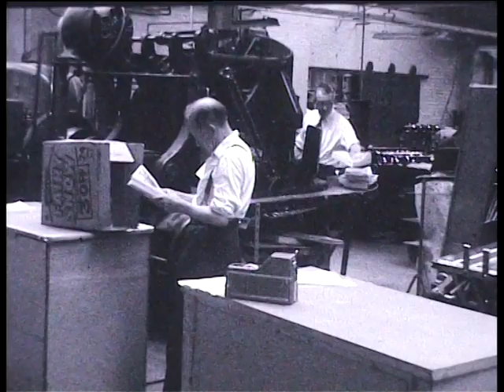Strike breaking at Alabaster Passmore & Sons Ltd 1959 (Passmore Film Archive 47)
This film was shot in 1959 by Brian Passmore (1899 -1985) who at that time was Managing Director of his family printing business in Maidstone Kent - UK.

It shows the Passmore Family, including wives and some other members of staff not on strike attempting to complete a job for a customer which is seen leaving the factory at the end of the film in Fairy Snow boxes.

The ladies are seen attempting to hand fold and bind a job whilst Denis and Roy Passmore working with the managers and sales staff, (including John Thompson - father of Diana) are seen doing other finishing tasks.

My mother (Anne) recounts how her mother-in-law Barbara, when put on checking for any miss-registered sheets before folding, said that this was ridiculous activity and the customer should be grateful for all the magazines they got regardless of the quality of printing. She then encouraged the other Mrs Passmores to go on strike too.

Michael and his father Brian Passmore are seen running letterpress machine (single colour, single side, 5,000 sheets per hour max).

The factory at that time employed several hundred staff and the output on that day would have only been a few percent of the factory's normal output.

Strikes (The legitimate withdrawal of labour by the unionised workforce) were relatively common in the UK printing industry at that time and were due to the 100% unionised shop floor workforce wanting improved pay and working conditions.

At that time there were at least seven separate Trade Unions (known as Chapels) in the Maidstone based factory , each representing a different craft and department in the factory and all keen to maintain their  hourly  pay "differentials" as well as take advantage of the evolving technology to press their case for improved pay and conditions.

Talking to my father Michael about this film he said that this particular strike was called at a national level and so there was no significant animosity between those "strike breaking"  and the workforce. The overseers, apprentices were not on strike whilst the sales team were not members of any print union.

I was also present as a 6 month old and one of the more senior FOCs (Father of Chapel - Shop Steward) called Charlie English offered to look after me whilst my mother Anne worked in the bindery.

The film was shown to the workforce after the strike running at twice the normal speed which was thought to be very amusing.